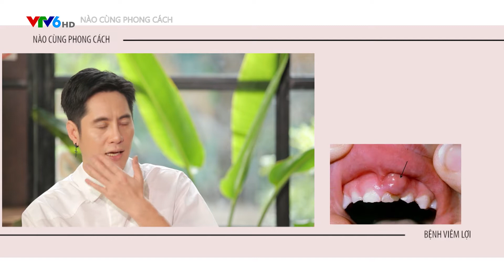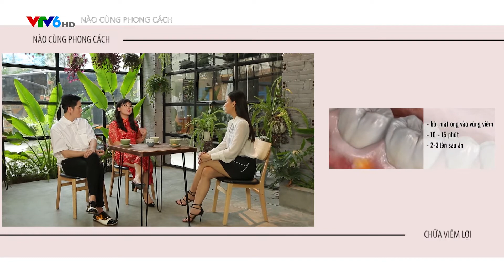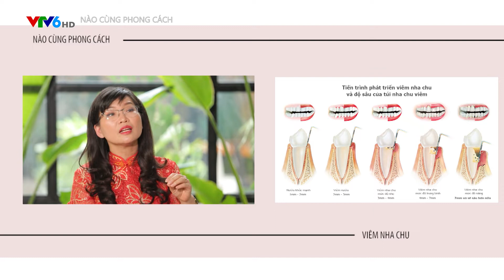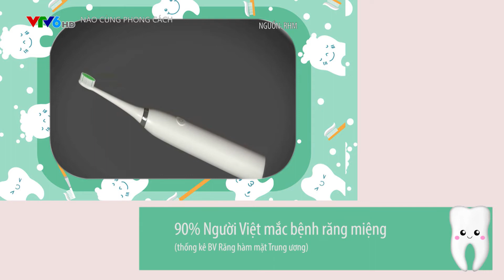Let's Style Viêm Lợi ngày 0511